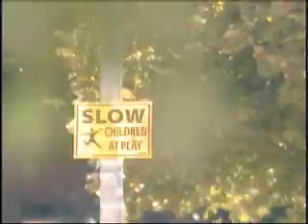Neighbors shocked after drug arrest in Lexington neighborhood